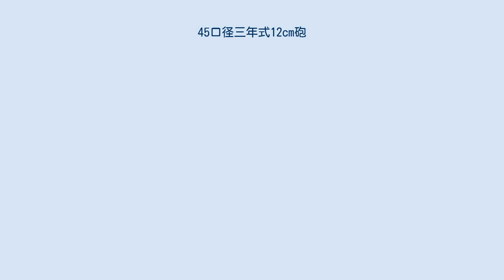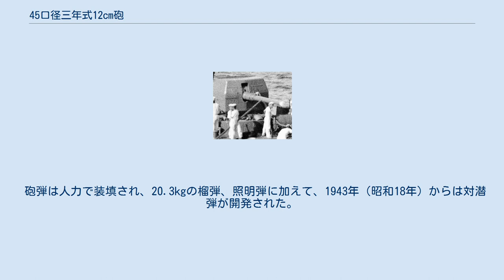45口径三年式12cm砲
45口径三年式12cm砲（45こうけいさんねんしき12せんちほう、四十五口径三年式十二糎砲、四十五口径三年式四吋七砲、吋＝インチ）は、日本海軍が第一次世界大戦から第二次世界大戦にかけて使用した艦砲である。
 原型砲はイギリスの「QF 4.7インチ砲 Mk.IV」で、日本海軍では「四十口径安式四吋七砲」や「四十口径四一式四吋七砲」として採用・国産化されていた。
 安式（アームストロング式）は日清～日露戦争の時期の主力艦載速射砲で、四一式（明治41年＝1908年）は安式の改良型で、三年式は四一式の改良型である（QF 4.7インチ砲 Mk.IV→安式→四一式→三年式→十一年式）。
 1914年（大正3年）に設計され、江風型駆逐艦、樅型駆逐艦、峯風型駆逐艦、若竹型駆逐艦、神風型駆逐艦 (2代)、睦月型駆逐艦に主砲として搭載された。
 当初の制式名称は、「四十五口径三年式四吋七砲」とされたが、1917年に、メートル法に準拠する「十二糎砲」（12cm砲）に変更された。
 1921年（大正10年）には、本砲を高角砲化した「四五口径十年式十二糎高角砲」が開発された。
 1922年（大正11年）には、本砲を改良した「四五口径十一年式十二糎砲」が開発され、鴻型水雷艇、千鳥型水雷艇、潜水艦、掃海艇などに装備された。
 占守型海防艦の建造時には退役した駆逐艦の砲が流用された。
 砲弾は人力で装填され、20.3kgの榴弾、照明弾に加えて、1943年（昭和18年）からは対潜弾が開発された。